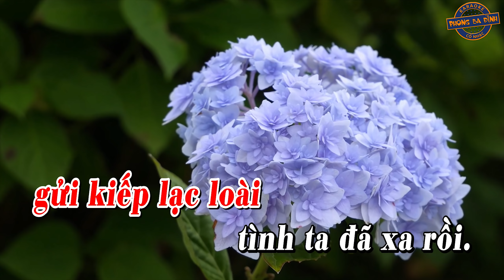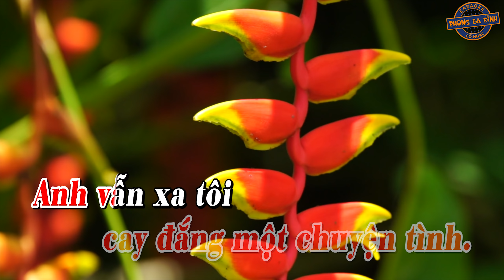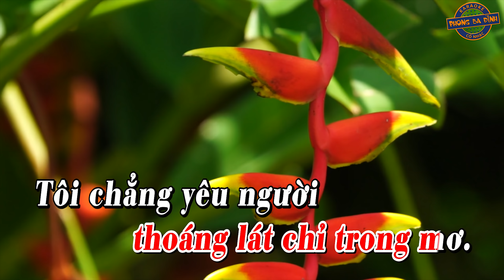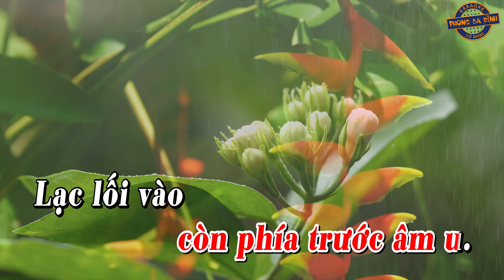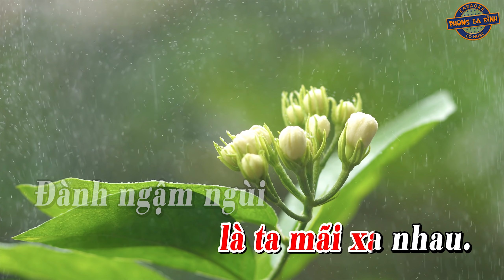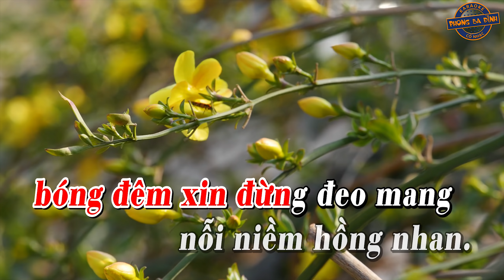KARAOKE (vọng cổ) | NỬA MẢNH TÌNH RƠI | dây đào - Tác giả: Lý Bông Dừa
Vọng cổ: Nửa Mảnh Tình Rơi
Tác giả: Lý Bông Dừa
Bài hát được sự cho phép của chị Nguyễn Thị Thảo (tác giả Lý Bông Dừa) cho phép kênh Phong Ba Đình sử dụng.